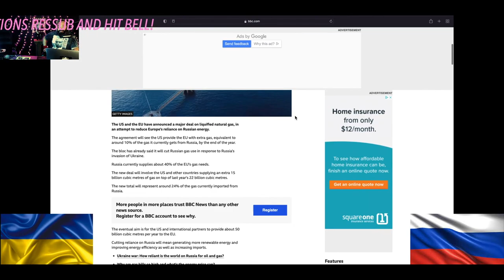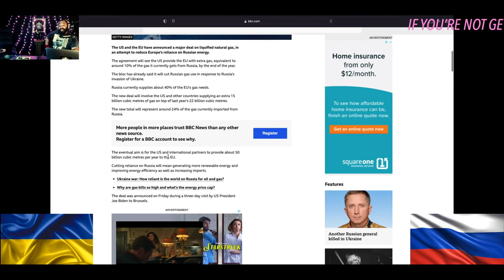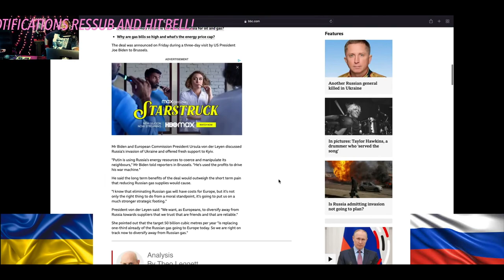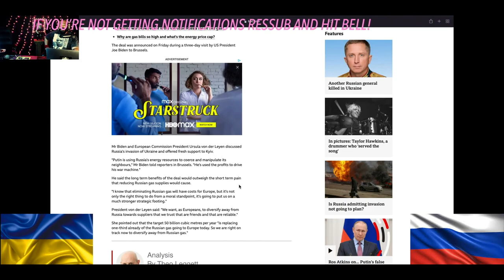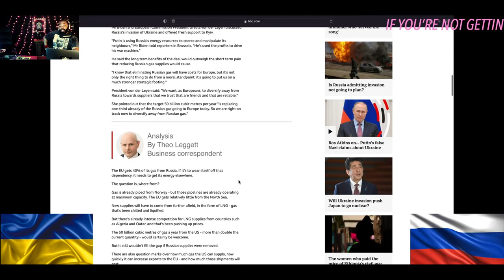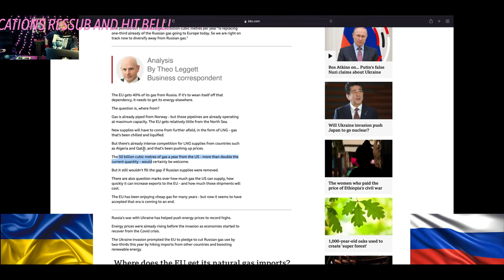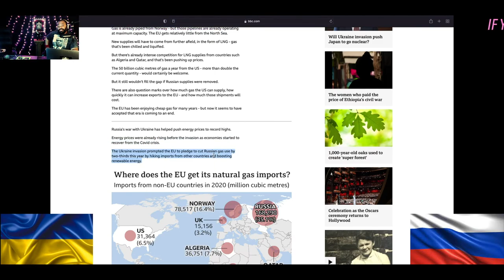*SHOCKING* The TRUE motivations of the US & President Biden in the Ukraine/Russia Conflict. Unreal!!